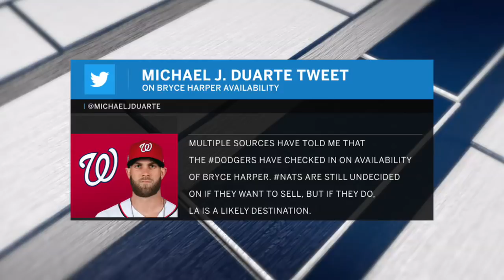Kevin Burkhardt and Eric Karros discuss Bryce Harper trade rumors | MLB WHIPAROUND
Kevin Burkhardt and Eric Karros discuss Bryce Harper trade rumors and Brewers keeping pace in their division.